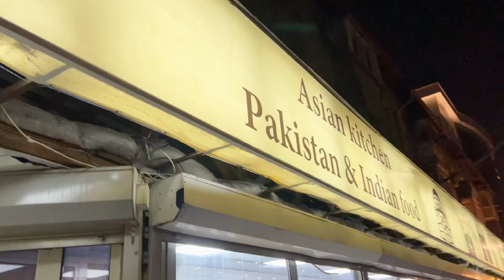Moawaz Ki Birthday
imhassan420